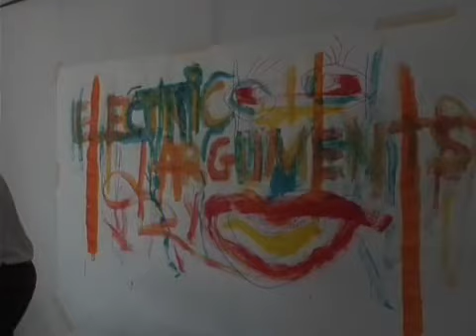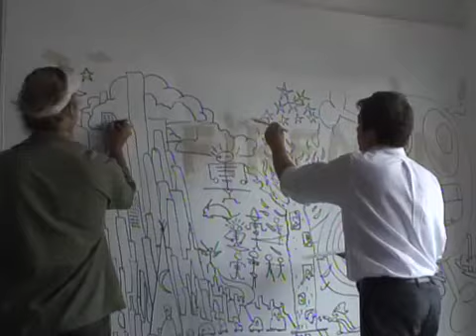The Fireman Artwork Day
The Fireman- Making the artwork for the new album 'Electric Arguments'